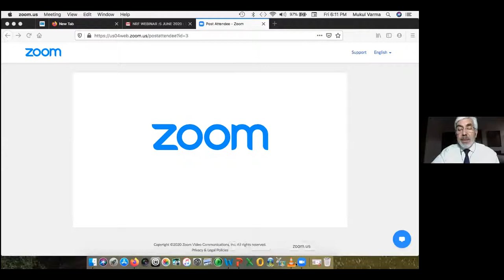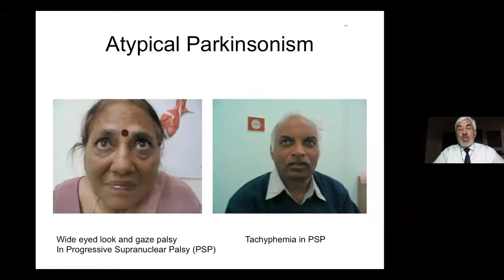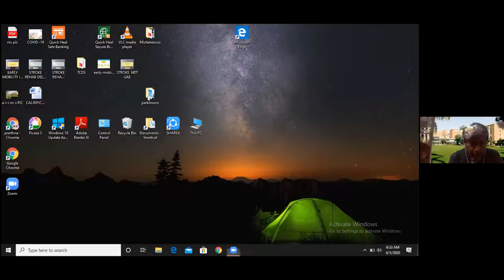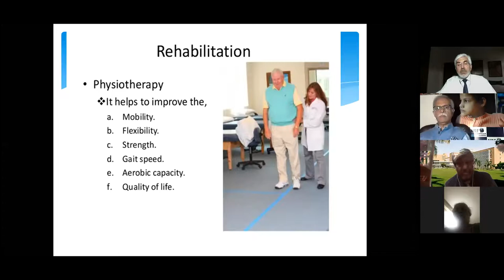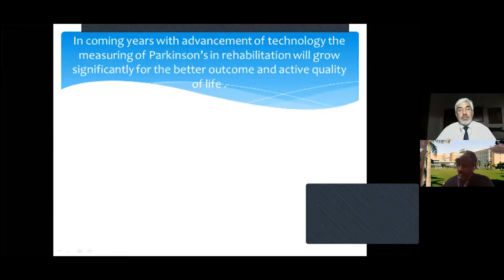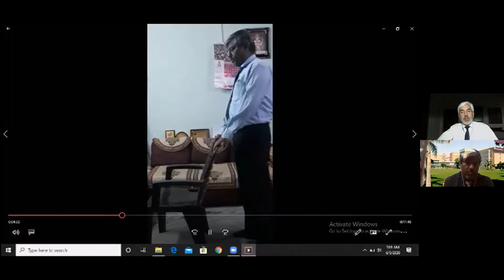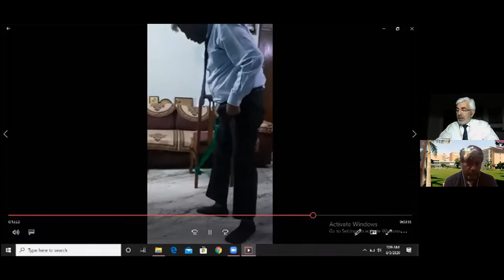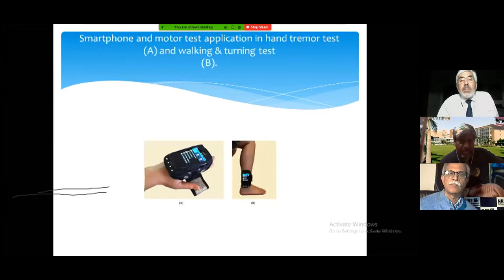Parkinsonism Webinar 1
On 5th June 2020 , the Neuroaid & Research   Foundation(NRF) organized its First  Webinar on “PARKINSON’s : Recent Advances & Impact of Artificial Intelligence”. The webinar was the first of the series of webinars being planned by NRF.  The purpose of the webinar was to bring together a team of experts dealing with Parkinson’s disease.   151 members   participated in the webinar from across Physiotherapy Institutes, Clinics and  Hospitals.

The webinar  began with an introductory overview by our moderator for the session - Dr N Subramanian, DMS Indraprastha Apollo Hospitals, who touched upon the current COVID-19 situation,  before introducing the speakers : Dr  Mukul Varma, Senior Consultant Neurologist, Indraprastha Apollo Hospitals and  Dr  Prabhat Ranjan, Senior Neurophysiotherapist at AIIMS.